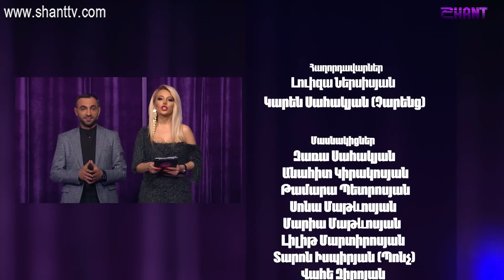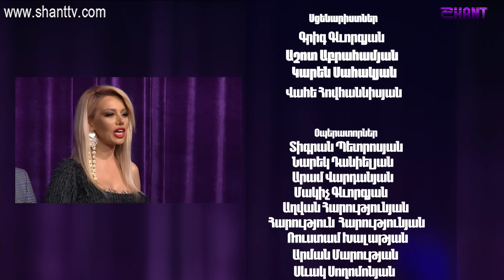Women's Club - Episode 33